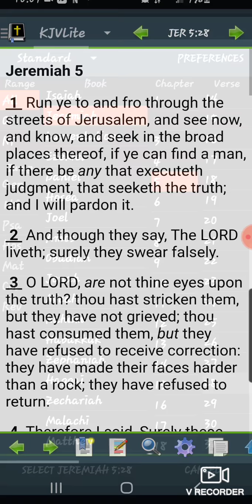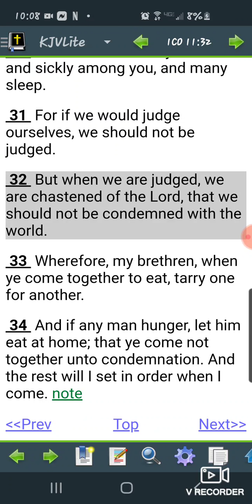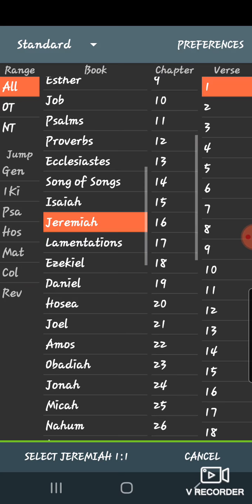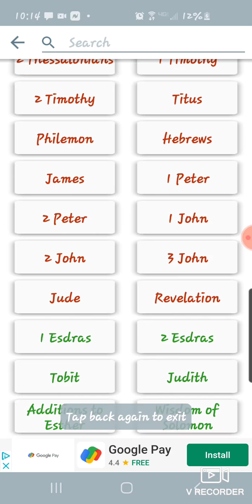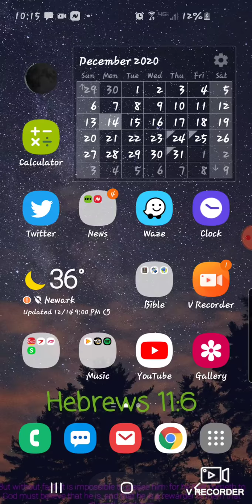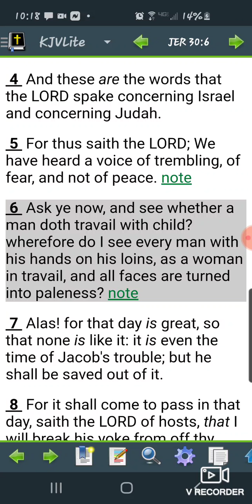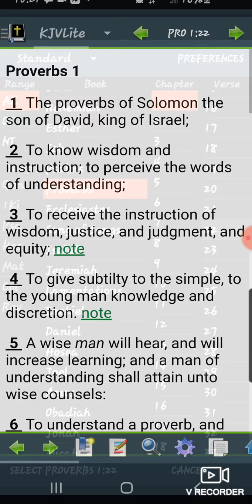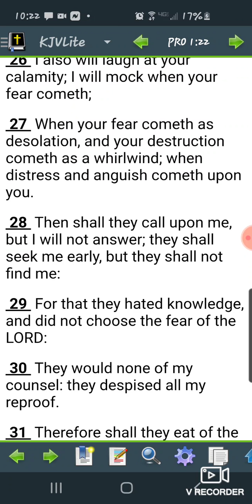Pro Jacob's Trouble